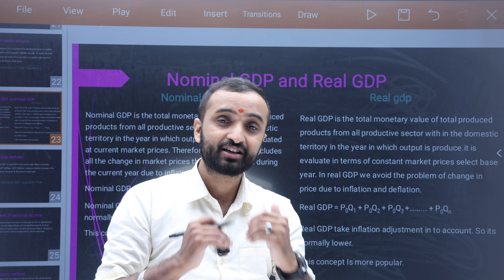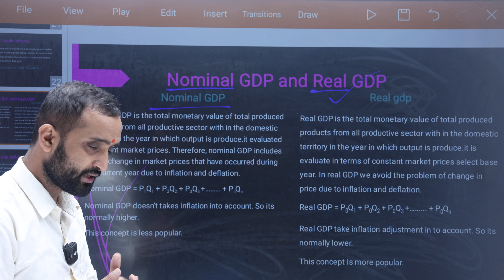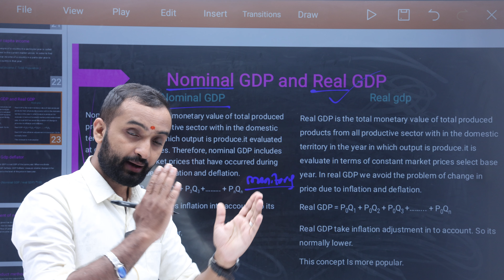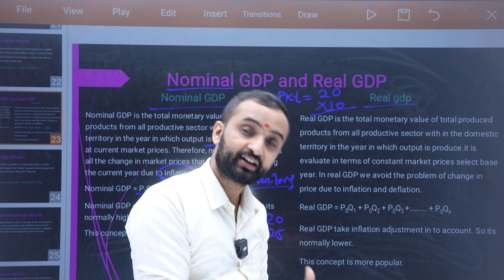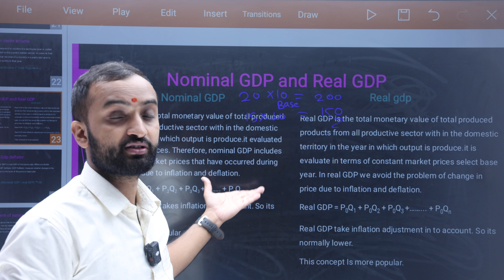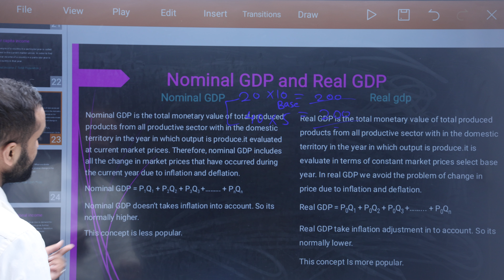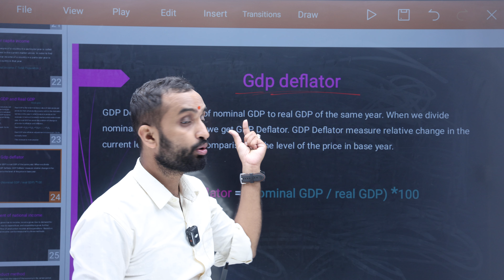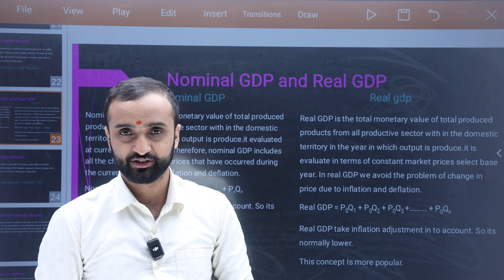Concept of Nominal GDP and real GDP // GDP deflator // BBS 2nd year // Macroeconomics